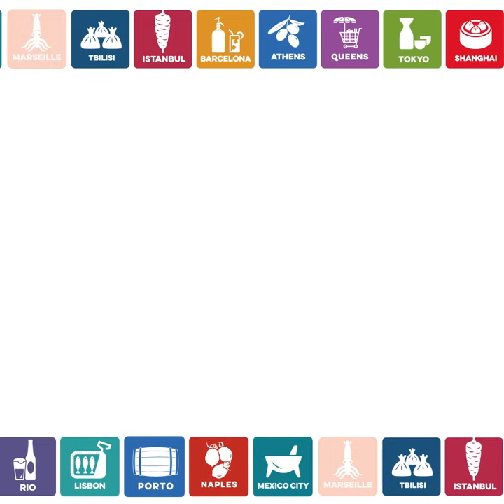Ekiben – Culinary Backstreets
Any journey on the Shinkansen – Japan’s bullet train – is the perfect opportunity to enjoy an ekiben, the iconic bento filled with an assortment of delicacies tucked into a container and eaten in bite-size pieces.